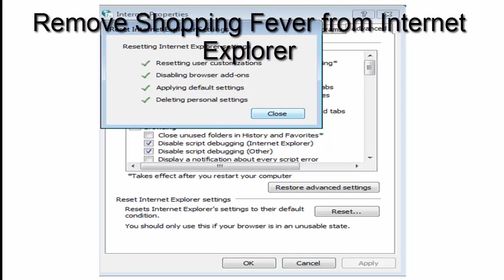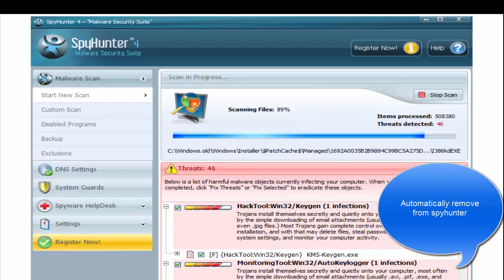How to remove Shopping Fever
Instrictions to remove Shopping Fever ads from browsers (Firefox, Chrome, internet explorer, Opera, Safari). Recommended removal tool
Download spyhunter to remove this ads automatically (it removes Shopping Fever 100%, protects against feature infections).